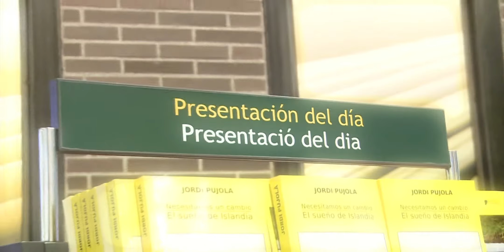Sinopsis Novela "Necesitamos un cambio. El sueño de Islandia".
Sinopsis. Aquí explico en un video corto de qué va la novela.
El protagonista, Martin, tiene en común conmigo que ambos estábamos disconformes con la situación e iniciamos el cambio por nosotros mismos, pasamos a la acción. De nada sirve quejarse o criticar a los demás. El cambio empieza por uno mismo y todos podríamos hacer lo mismo.